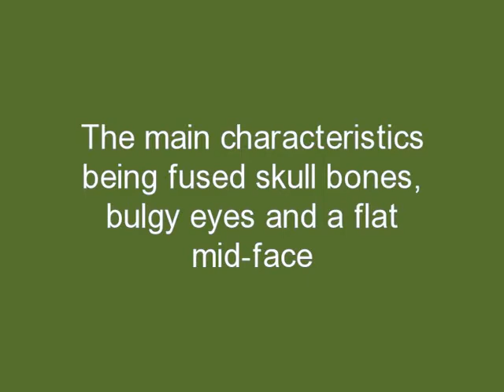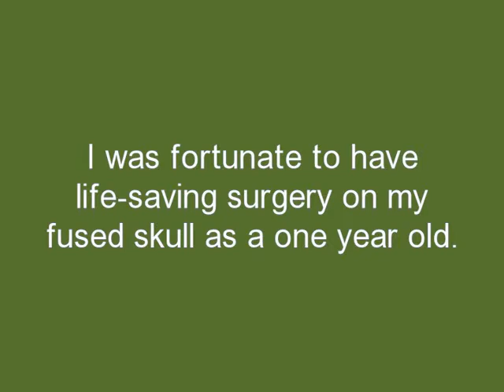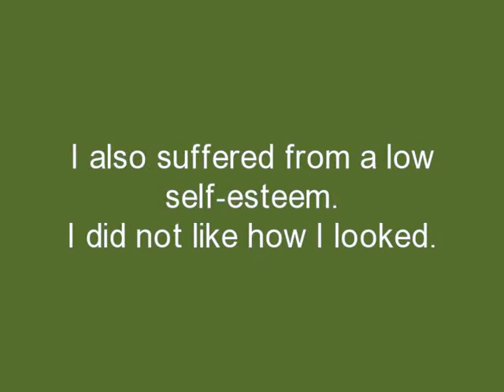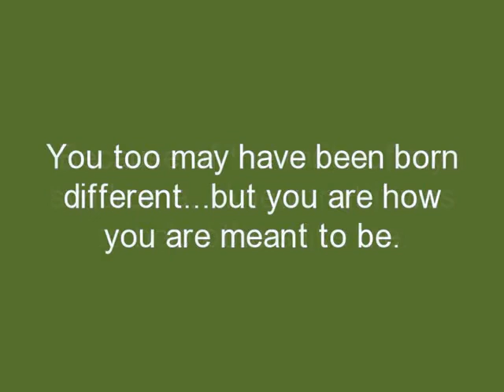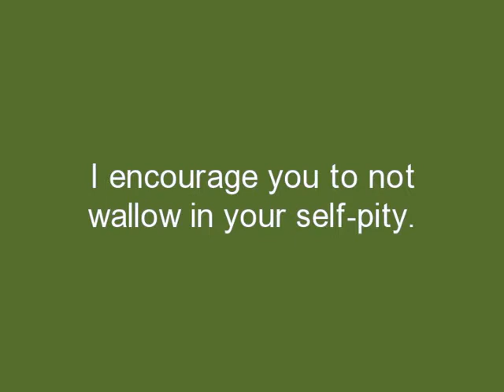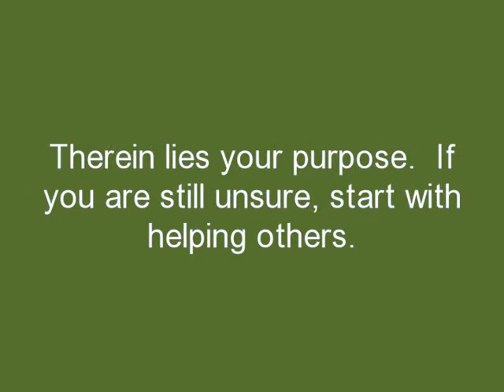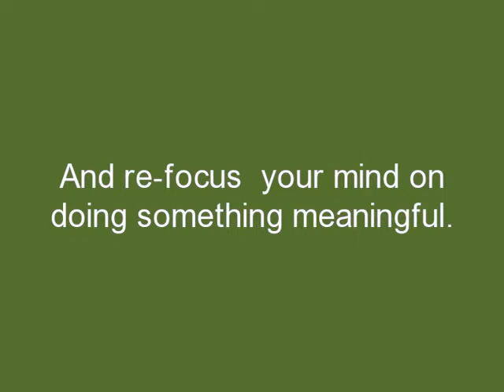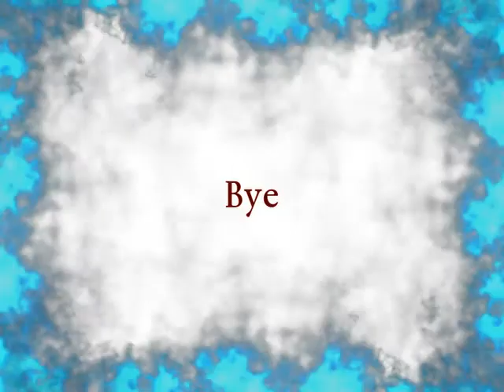Acceptance of Having a Craniofacial Syndrome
I was born with Crouzon Syndrome in the 1960s. I did not grow up feeling accepted by many in society. It took me many years to rise above the negativity and to find a purpose for my life. Here is my story.